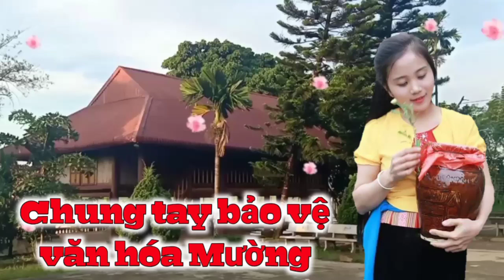Lễ khao đất về nhà mới của người Mường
Là lễ cho ma cô hồn ăn, nhằm tránh sự quấy phá của loại ma này, để GĐ có cuộc sống yên tâm, yên ổn làm ăn sinh sống.